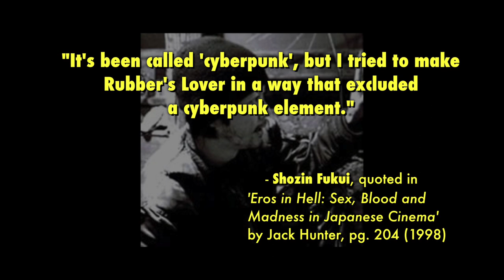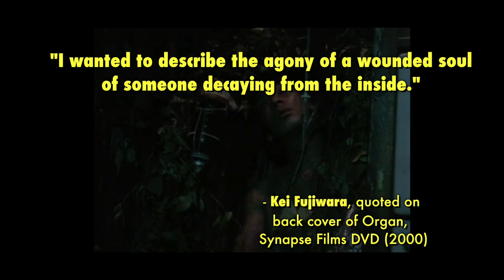The Subterranean Urge: An Introduction to Japanese Cyberpunk (3/3)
As quickly as it came, Japanese Cyberpunk faded. Of the few core works to emerge in the years following 964 Pinocchio, the most important were made by the movement's biggest unsung hero; Kei Fujiwara.

BIBLIOGRAPHY

1. Iron Man: The Cinema of Shinya Tsukamoto by Tom Mes (2005)
2. Eros in Hell: Sex, Blood and Madness in Japanese Cinema by Jack Hunter (1998)
3. Post-Human Nightmares – The World of Japanese Cyberpunk Cinema by Mark Player on midnighteye.com (05/13/2011)
4. Burst City (Arrow Video, Blu-ray)
5. Solid Metal Nightmares: The Films of Shinya Tsukamoto (Arrow Video, Blu-ray)
6. Organ (Snapse Films, DVD)
7. Wikipedia